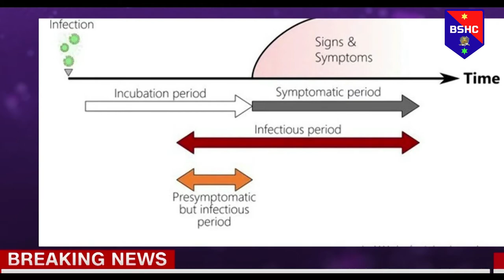Infected Trump re-shoots entrance into White House with camera crew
CNN's Kaitlan Collins reports that President Trump was seen reshooting his entrance into the White House without a mask after returning from Walter Reed medical center where he was treated for coronavirus.